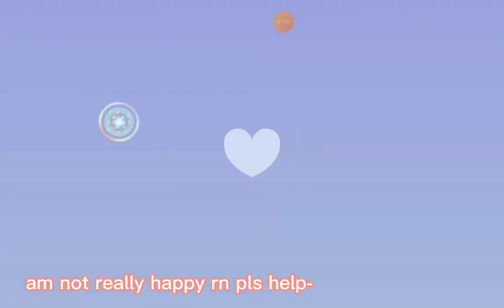trying to get a normal ship but i think 99% are crused- [Plus new outro]